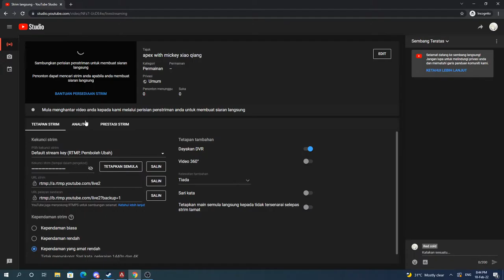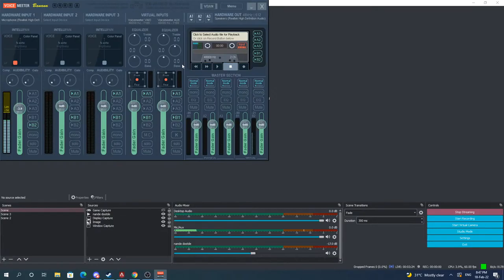apex with mickey xiao qiang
あいうえお
crack btw cuz epic is even more dangerous than crack
One little wish here, I hope Kingdom hearts Birth By Sleep Remix will get a remake on ps5 with cg real time rendered graphic (Will I know its imposible since Square Enix don't do anything that won't make a lot of munny.)